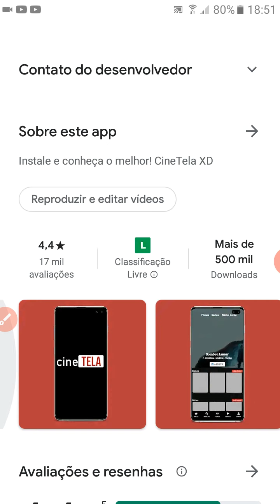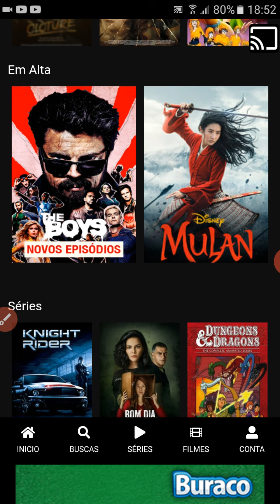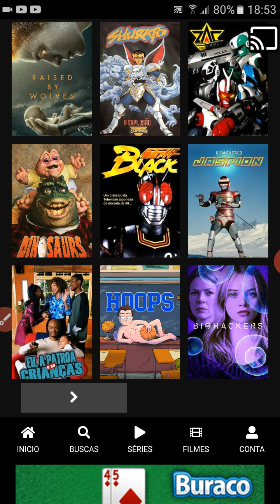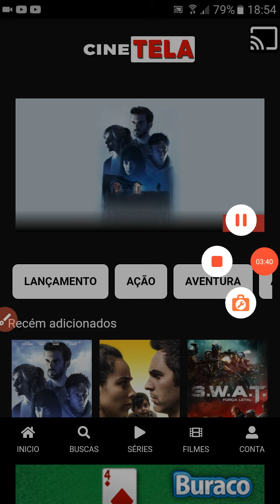como assistir filmes é séries gratis - NOVO APP Cine Tela XD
se escreva
Obrigado